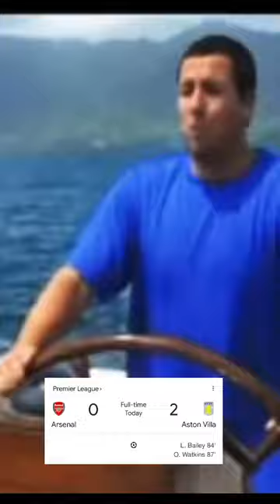It’s the hope that kills you 😔